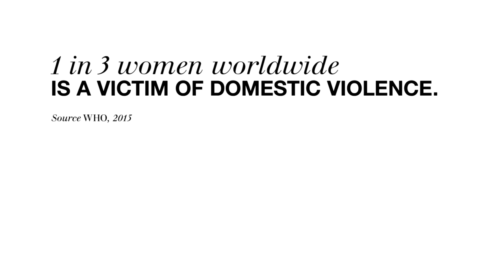We Are Women - Xia Ying's story (Chinese)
On the occasion of International Women’s Day, Nine Foundations – AIR FRANCE, CHANEL, ELLE, KERING, ORANGE, RAJA-Danièle Marcovici, SANOFI Espoir, SISLEY-D’Ornano and Solidarity AccorHotels – have joined forces for the first time to address the situation of women around the world through a major audiovisual event entitled “WE ARE WOMEN”.

Nils Tavernier  has directed a series of 11 short programmes, produced by Imagissime, which will be broadcasted on all France Télévisions channels and websites from 5 to 13 March 2016.

Meeting women in China, Cameroon, Senegal, Nicaragua, the United States, Ethiopia, France, Cambodia and Brazil, “WE ARE WOMEN” reveals the exemplary paths these women have chosen through a series of highly intimate portraits, filmed in their homes with their loved ones and in the places that are symbolic of their actions.

A victim of domestic violence, Xia Ying pressed charges against her husband. Following a long legal battle, she won the case but has been waiting to see her son again for the last two years.

Equality and Beijing Zhongze Women’s Legal Counseling and Service Center associations